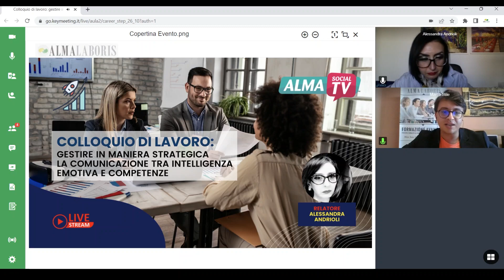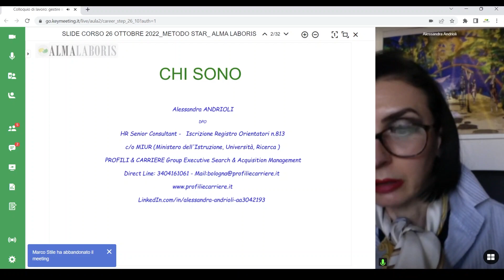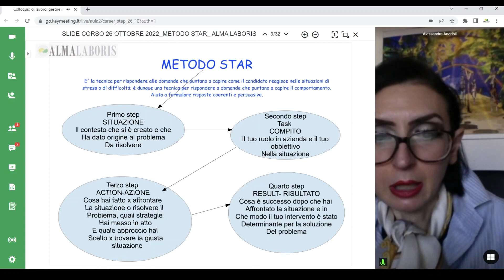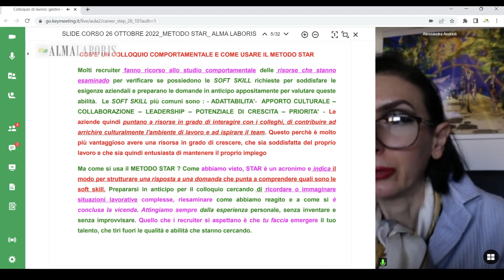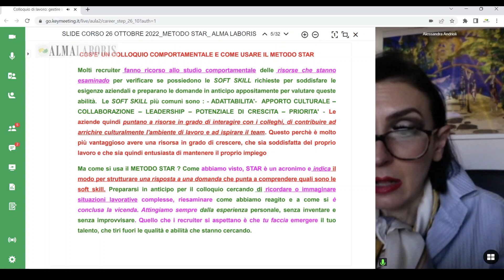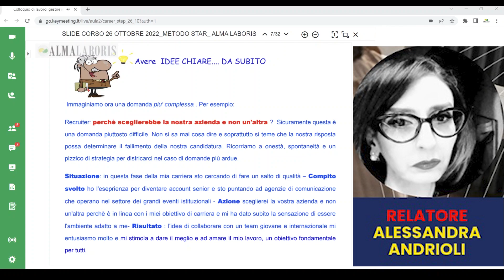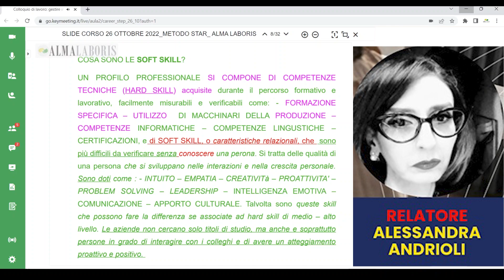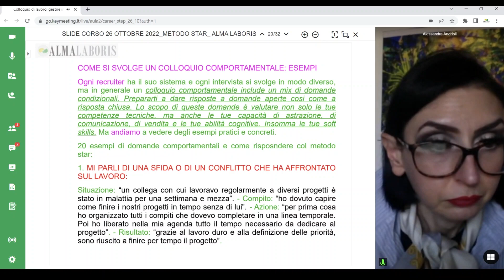Colloquio di lavoro gestire in maniera strategica la comunicaz. tra intelligenza emotiva, competenze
L’intervento trasferisce un’ampia panoramica sulle seguenti macro tematiche:
Il metodo S.T.A.R.: come il racconto del passato aiuta i selezionatori a “predire” il potenziale futuro del candidato in azienda.
Come controllare la comunicazione non verbale durante un colloquio.
Intelligenza emotiva: i trucchi per gestire le emozioni e non influire negativamente sulla performance.
Relatore: Dr.ssa Alessandra Andrioli